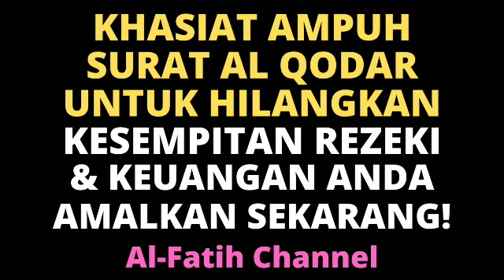KHASIAT AMPUH SURAT AL QADAR PENARIK REZEKI AMPUH UNTUK MENARIK UANG DAN REZEKI LANCAR MELIMPAH